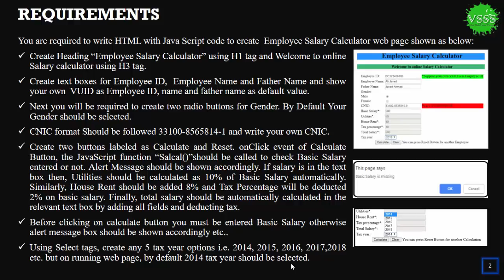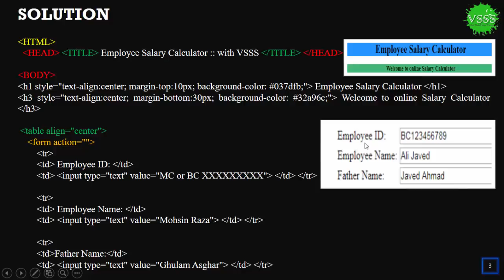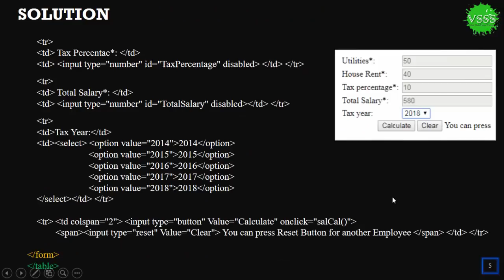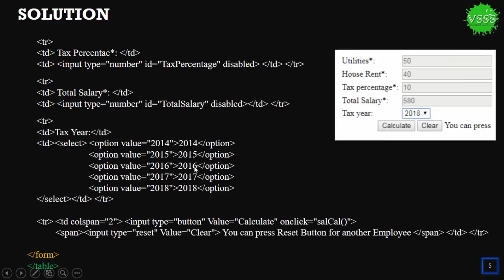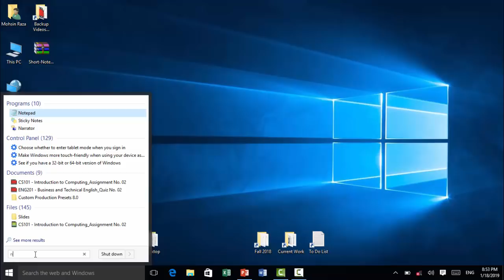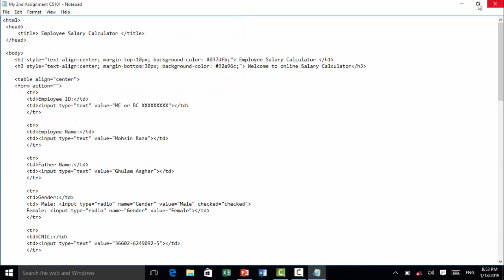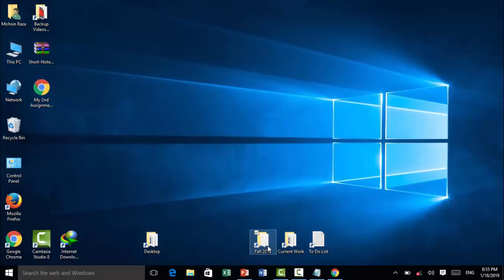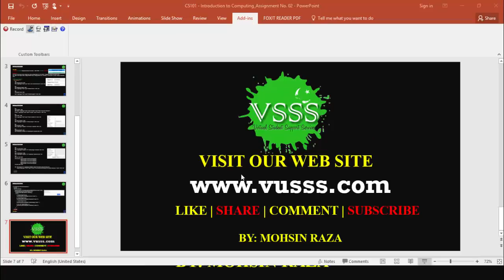SOLUTION Assignment No. 2 (CS101 – Introduction to Computing) Fall 2018